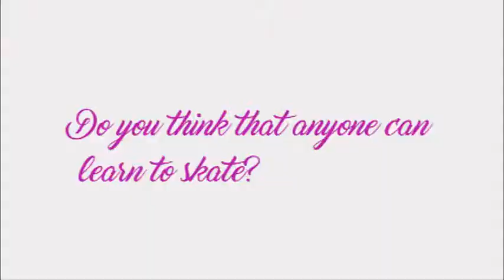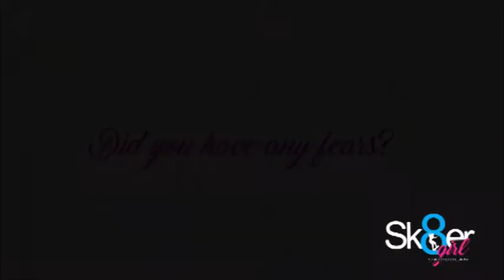Blind woman learns to skateboard